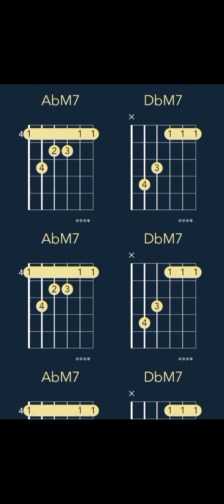NoCap - Greece or Sweeden ft. Rylo Rodriguez (CHORDS)